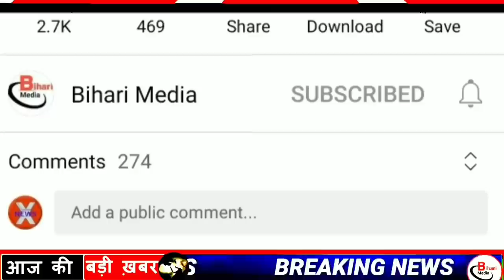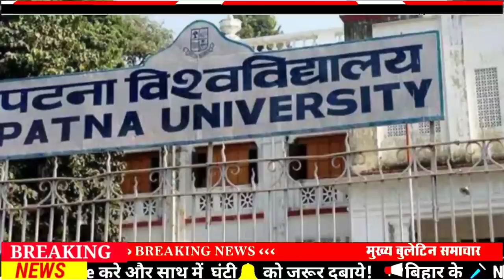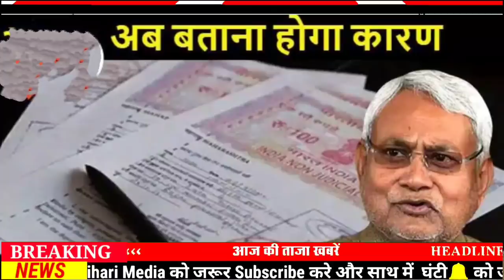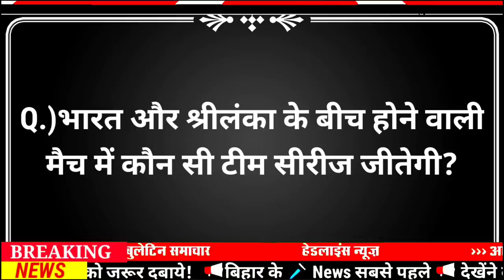Today 13 July bihar news|bihar news,bihar ka news|Gaya news,bhagalpur news|biharinews